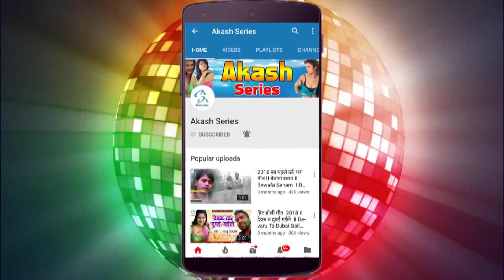माई के चुनरी ऑनलाइन से मगाइब# इस साल में धमाका करने बाला गाना आगया SS Sonu Sawariya#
►Song:- Chunari Online Se Magaib

►Singer:- SS Sonu Sawariya

►Lyrics:-Vikash Bhojpuriya

►Managed By: Vianet Media Pvt. Ltd.

►Copyright: Akash Series Bhojpuri

►Watch ". '' from the Channel Akash Series Bhojpuri

AKASH SERIES BHOJPURI 2020#